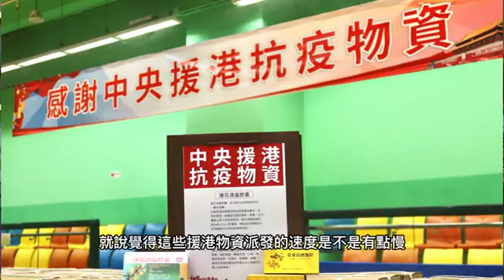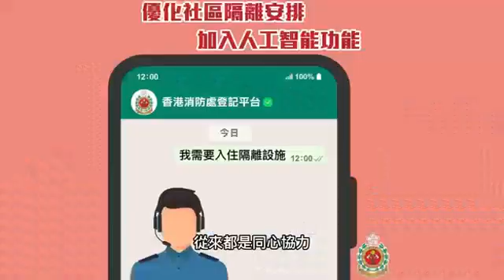駐港記者vlog: 落力做，大聲講！傳遞正能量！